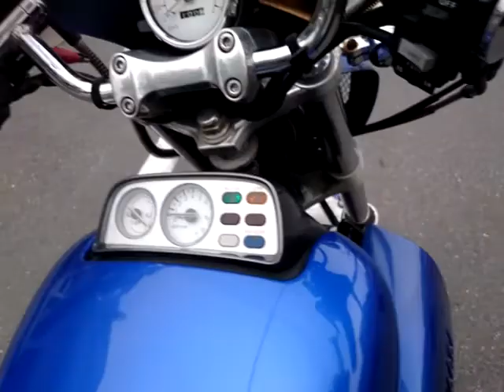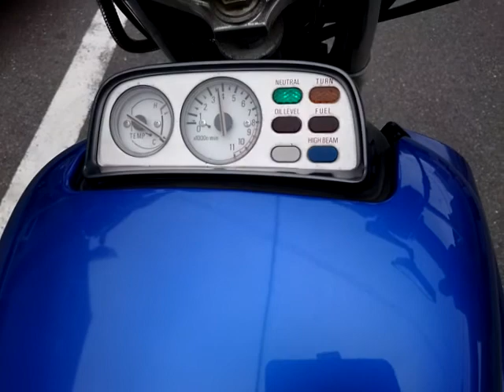Ｖ-ＭＡＸ 3ＵＦ-003204 エンジン動作確認用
ＹＡＭＡＨＡ・Ｖ-ＭＡＸのエンジン動作確認用動画です